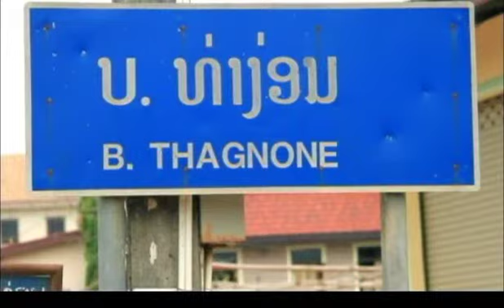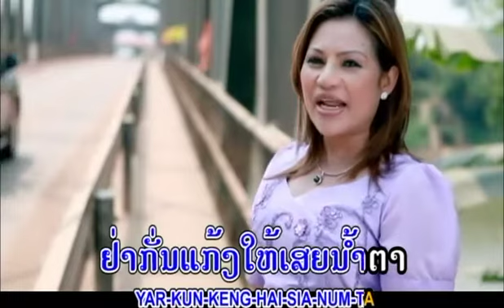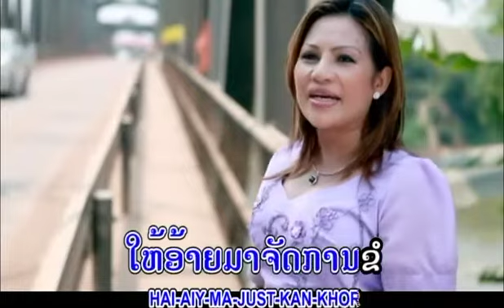Soulikone khamsensuk ໃຈສາວທ່າງ່ອນ TS Studio karaoke